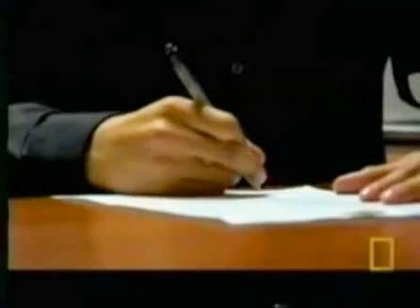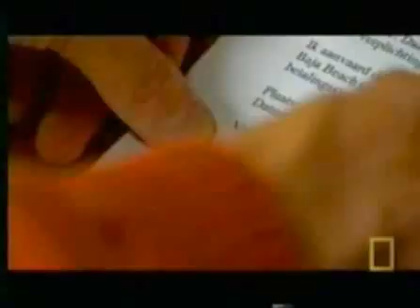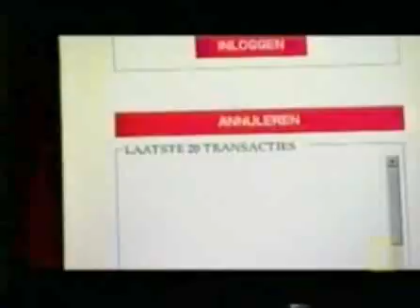RFID Chips - The Ultimate Truth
The video belong to it's producers.
You want buy a chip?